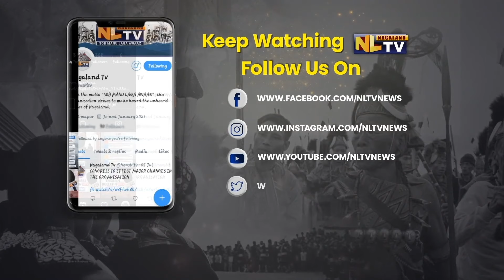MOKOKCHUNG CELEBRATES 50TH EDITION OF INTER-WARD, CAKE RACE COMPETITION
Mokokchung celebrated the 50th edition of inter-ward Christmas Cake Race on December 23 at the Town Square. The celebration was graced by Speaker of Nagaland Legislative assembly, Sharingain Longkumer as the Guest of honor. The event was organized by the Mokokchung Municipal Council in collaboration with the Seasonal Club, Mokokchung. It may be mentioned that it was the Seasonal Club Mokokchung who organized the first Inter-Ward Christmas Cake Race in 1971. Talking to the President of the Seasonal Club, Apong Pongen, said, the only simple objective of organizing the Cake Race was to bring people together and celebrate the season irrespective of Caste, religion ,community and only focus on Harmony. Seasonal club started as a music club back in the year 1968. The 50th edition of the Inter-Ward Christmas Cake Race was supposed to be celebrated in 2021 but due to the pandemic two editions were canceled. The Mokokchung Municipal Council, District Administration, All Ward Union, Mokokchung Town Lanur Telongjem, Bakery and Restaurant Association Mokokchung, Pick-up Truck Owners Association Mokokchung, Mokokchung District Athletics Association to name are few are all engaged in the organization of the event. It is noteworthy to mention that the event was a  plastic-free event where single-use plastic were not utilized

The event started at 7:00 am on 23 December at main town square and 11 participants each from all the 18 wards participated in the event. Along with the cake race, there was also a fancy dress competition among the 18 wards on the theme “The Three Magi.”
VisitoftheMagi winners:
1st: Kichutip
2nd: Kumlong
3rd: Alempang

CakeRace winner:
1st: Dilong
2nd: LijabaLijen
3rd: Arkong

The MMC' Best Maintained Ward Award' winners:
1st- Salangtem
2nd: Alempang
3rd: Aongza

The “most progressed ward,” was bagged by Alempang ward.

Prizes were also presented to the oldest man and women in Mokokchung Town.
Man: Akumkaba 100 years. Mongsenyimti Village. Lijaba Lijen
Women: Pangertula Lemtur  102 years, Longpa, Dilong

Besides these, presents were given to the oldest men and oldest women in all the 18 wards of Mokokchung Town

Greetings and short speeches by Thsüvisie Phoji NCS Deputy Commissioner and Limanungsang President AWUMT.

Special song was presented by Bendangakum while Syntonia enthralled the gathered with a beautiful Christmas choral and Arenlong serenaded with a musical piece.

Souvenir of the 50th edition was unveiled.

SUBONG Longkumer, one of the foundation members of the 55 years old Seasonal Club, was the Marshal of the Christmas Cake Race. He Marshaled in his iconic HONDA CB750